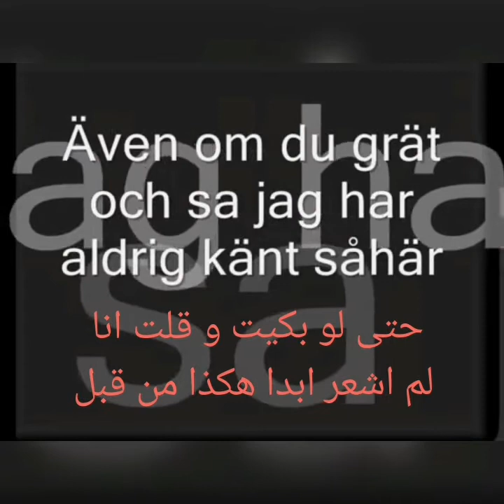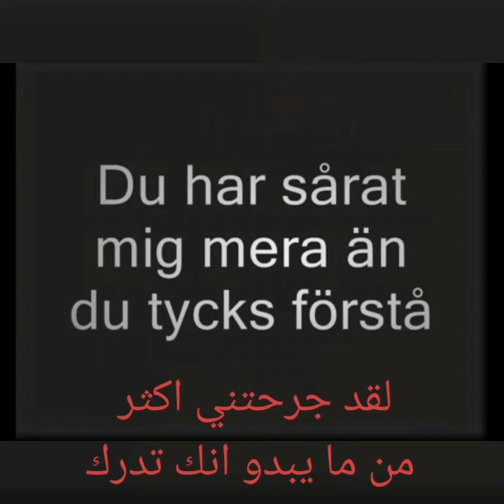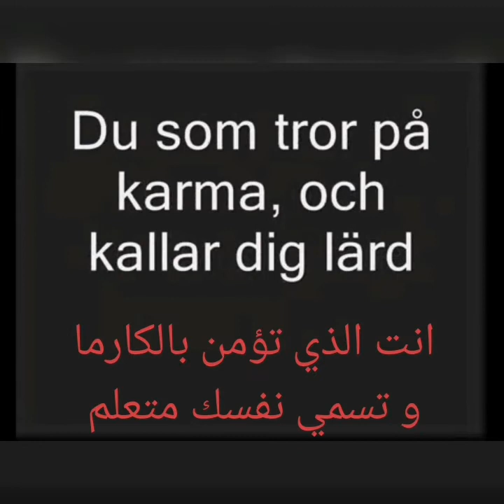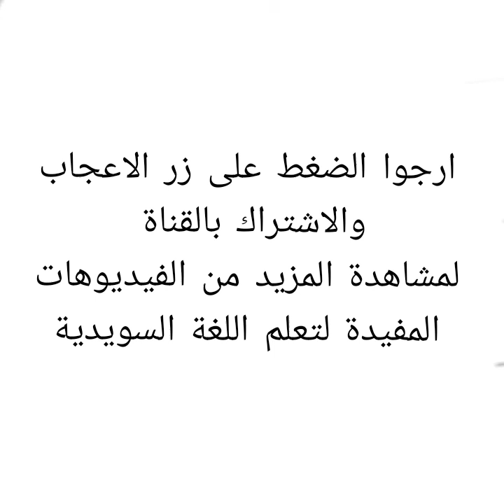اغنية سويدية رائعة Jag är starkare än du للمغنية Sara Löfgren مترجمة للعربية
الاغنية السويدية Starkare
Jag är starkare än du
المطربة السويدية  Sar Löfgren
تعلم اللغة السويدية  learn Swedish
Lära sig svenska
En fin svensk låt
En vacker svensk sång
Lär dig svenska snabbt
اغنية سويدية جميلة